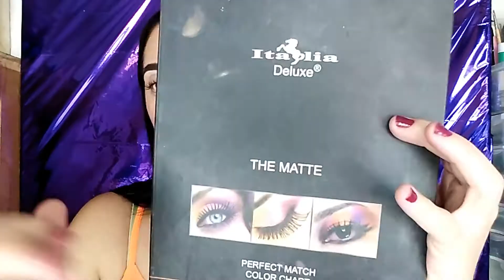Summer Makeup/ Maquillaje de Verano/ MelinaMakeup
Mis lindas les traigo un video nuevo de un maquillaje para el verano, con mucho glitter espero que les guste, éste video me lo pidieron por Instagram así que síganme por alla.